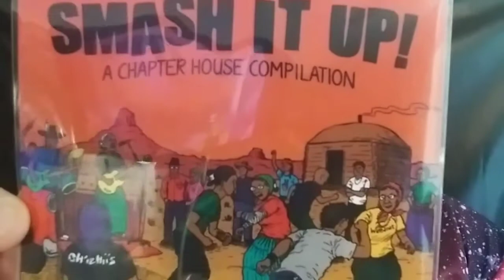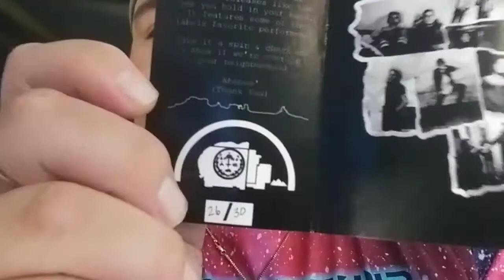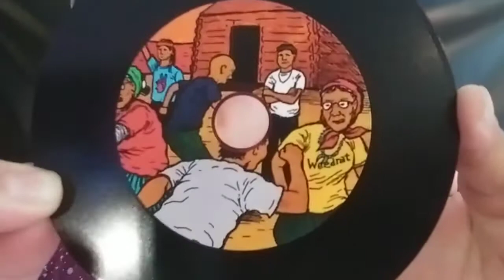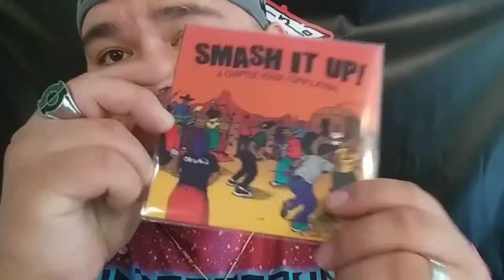That Juggalo Vlog: Smash It Up!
SMASH IT UP! Track Listing:
1.Darin Jamal - Comfortably Insane featuring A. John 04:10

2.Dirt Rhodes - Old Sounds 03:59
3.An Illustrated Mess - Cave 02:13
4.Weedrat - Baby 01:42
5.Ryan Dennison - December (produced by P.C.I.S.) 03:12
6.The Flossies - No Comply 02:51
7.Liłith - Held Whole 05:02
8.Ceremented - Earthen Upheaval Reclamation 02:17
9.Ferrets - Rattlesnake 03:00
10.MyName.IsTy - Pause (produced by DJ Béeso) 01:12
11.Turqouiz Noiz - What's It Matter To You 03:14
12.Wavelengths - Hard Feelings 03:00
13.Cedar - Pendleton 06:04
14.The Dimensions - M4L 02:43
15.Nuh Uh - Bleeding Out (produced by Anjoxking) 03:44
16.Earth Surface People - Celestial Now 04:37
17.Heart Museum - Lullaby 05:37
18.George Yazzie - Sundaze 03:54
19.Dance Me Outside - Black Cloud Says the Party's Over 03:27

Teepublic.com

Store: Cplus928

Do you like horror? Thrillers? Suspense? Shudder is your one-stop destination for all things horror. and use the special code "CPLUS"  at check out to get 30 days for free!

After that, it's only $4.99 a month. If you love horror movies, this app is for you. Don't wait! Go check out Shudder now

Graphics By:

Penta & Biffmeatslab